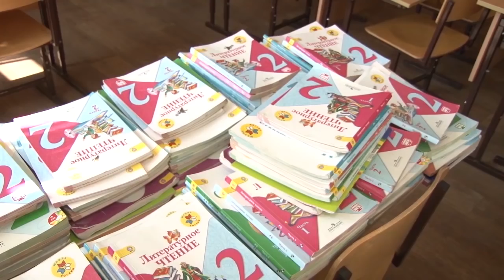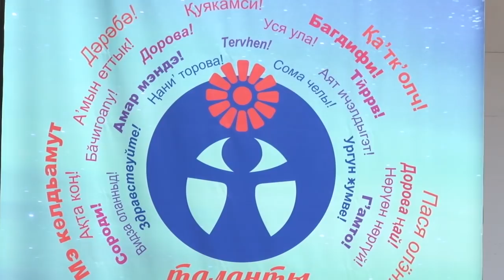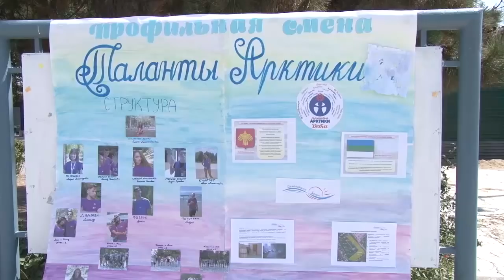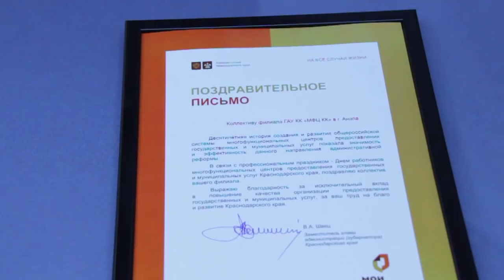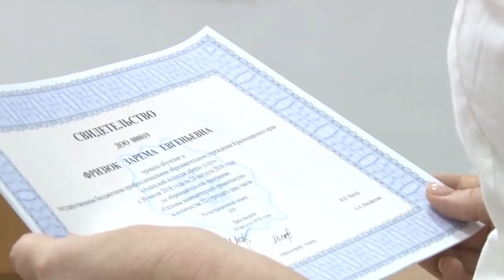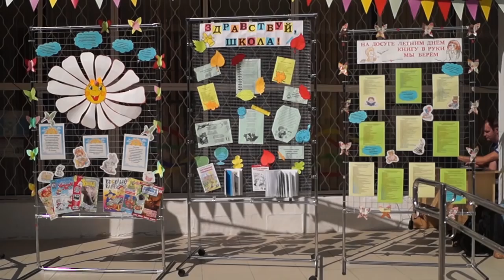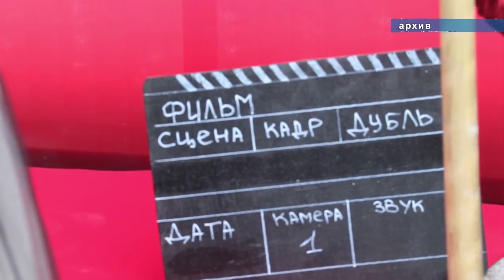Новости "Анапа Регион" от 24 августа 2018 года